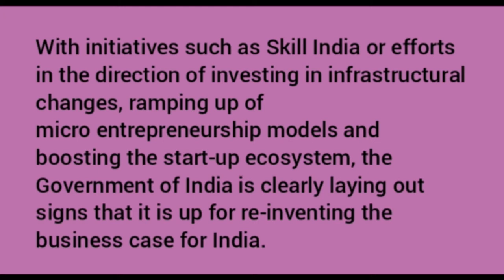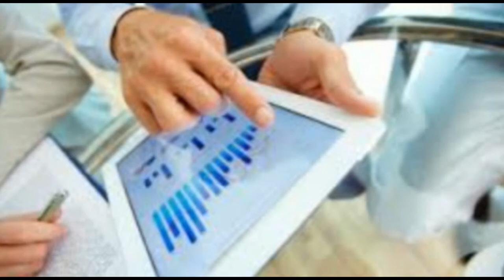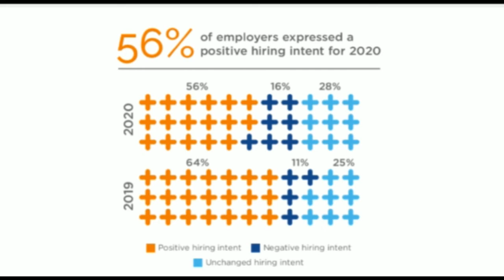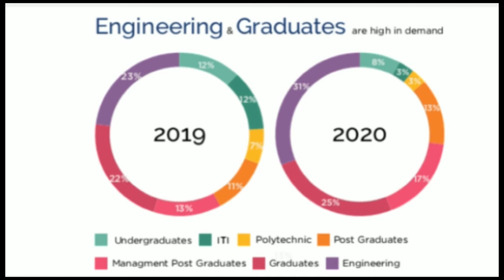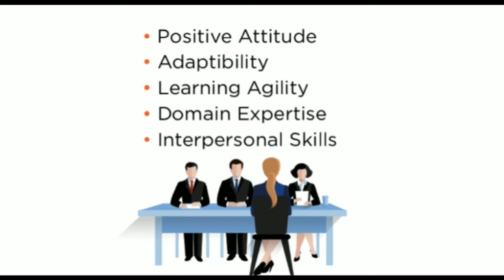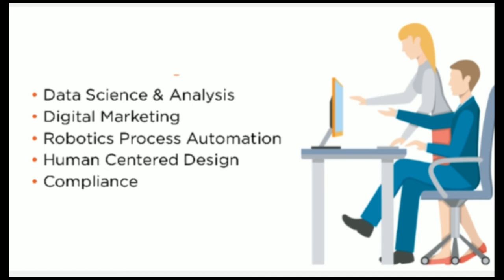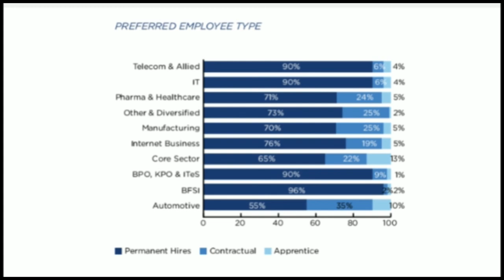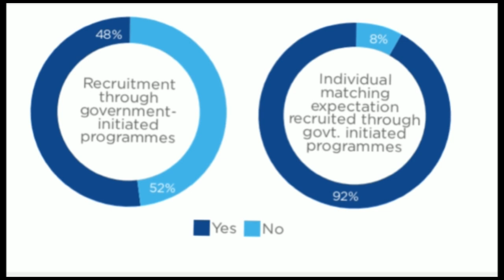Hiring intent in 2021 by prominent recruiters || India skill report 2020-Part-V